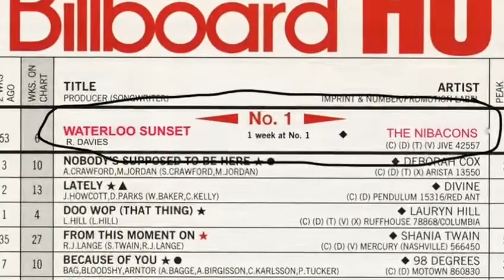"Waterloo Sunset - Nibacons"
The Nibacons group performing one of their most successful songs in the world.

Cover of the track 'Waterloo Sunset' taken from the album 'Something Else by The Kinks' 1967
Produced, Associated performer, Vocals: Eric van Aro
Produced, Associated performer: Claudio Valente
Produced, Associated performer, Percussion: Oliver Pepper
Co-Producer, Recording Engineer, Mixer: Claudio Valente
Associated Performer, Guitar: Claudio Valente
Associated Performer, Bass: Claudio Valente
Composer original song: Ray Davies
Composer Lyrics: Ray Davies
Video Direction: Claudio Valente

@Oliver Pepper 2022